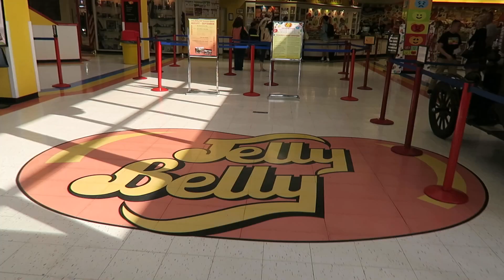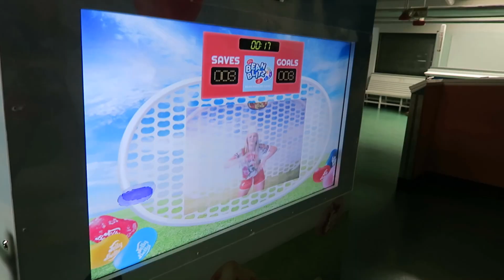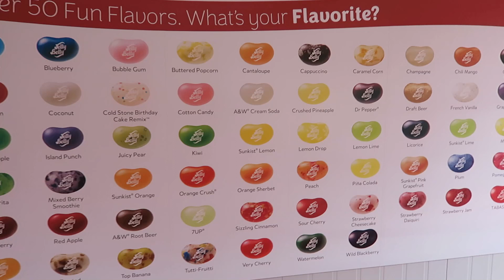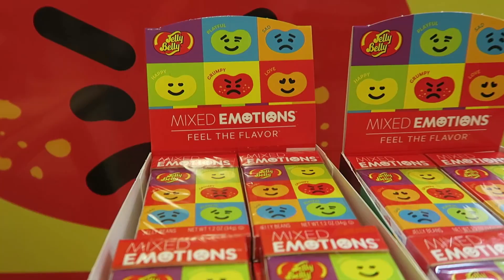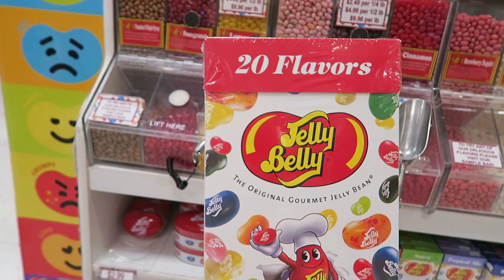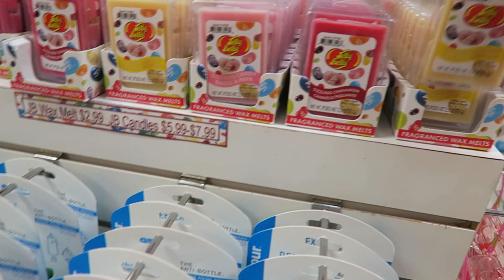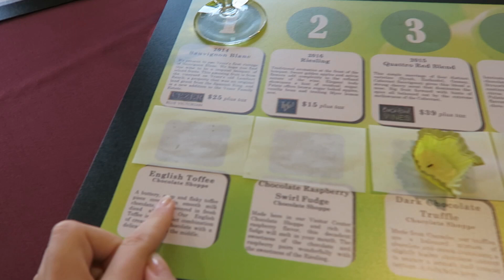JELLY BEAN FACTORY?!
Ik ben in de Jelly Bean fabriek geweest, en natuurlijk heb ik dat gefilmd!

★ OVER NEECINTHA ★

Hallo daar! Mijn naam is Jacintha, ook wel Neecintha genoemd. Op dit kanaal upload ik willekeurige content en bepalen jullie, de kijkers, wat ik ga doen! Dit kan erg variëren, dus zien jullie altijd verschillende video's! Waar wacht je nog op! Kom maar op met die reacties!

Veel kijkplezier!